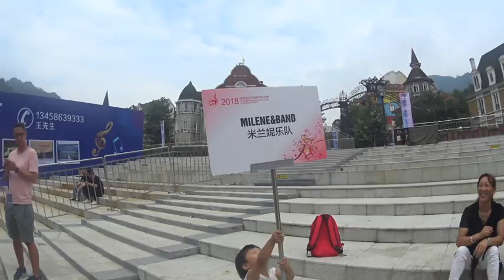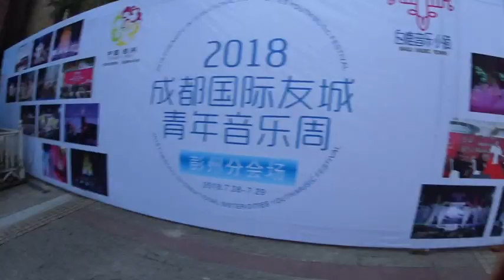Milene & Band in China - Sergiis Reise Vlog Teil II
Milene & Band ist im Sommer 2018 nach China gereist um beim International Youth Music Festival in Chengdu aufzutreten.

Vielen Dank an Hans-Joachim Over und die Stadt Bonn!